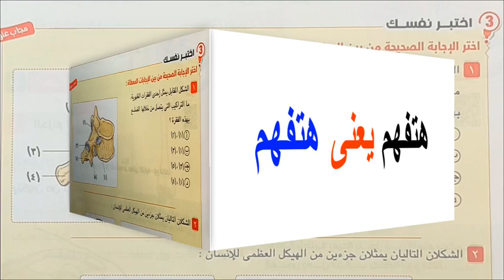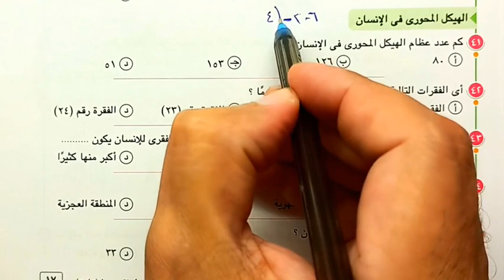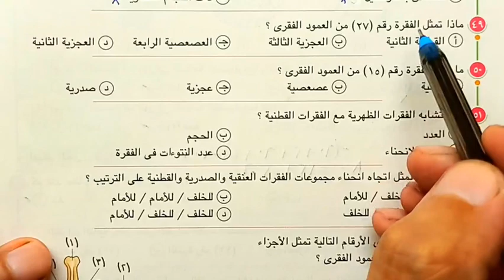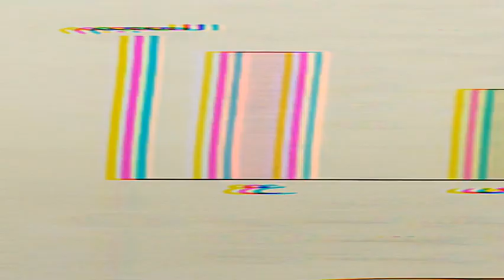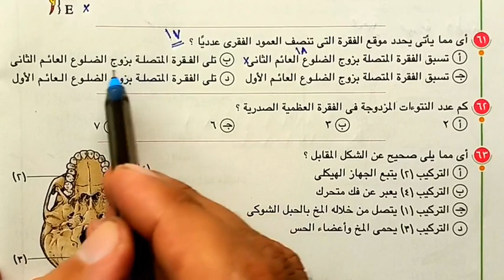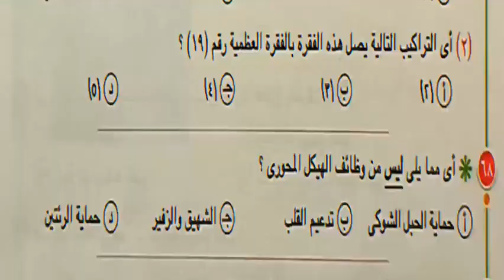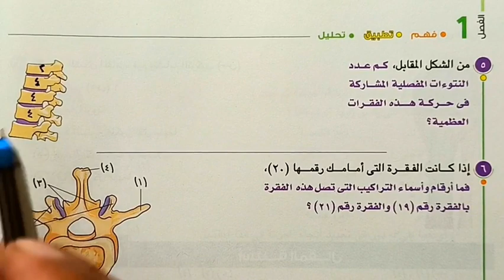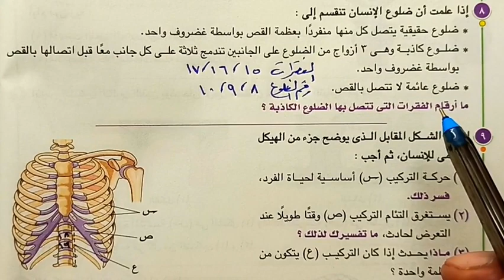أسئلة الهيكل المحورى احياء ثالثة ثانوى 2024